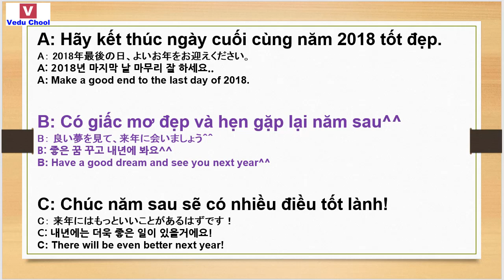20181231 베트남어중급 ベトナム語中級 conversation Vietnamese ( Vedu Chool )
★Video Education School★We have an Academy(Trung tâm) in HANOI VIETNAM - 베트남어중급 ベトナム語中級 conversation Vietnamese